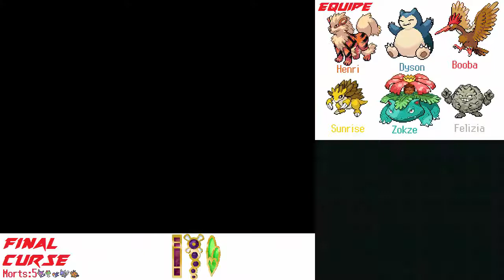Final Curse - 12 - Dessert Ressort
Douzième épisode de Final Curse, un Nuzlocke sur Volt White 2!Dans cet épisode, Random entraine les résultats de son restockage!